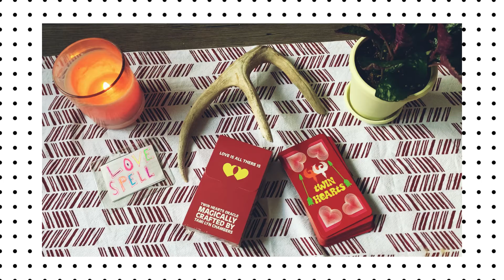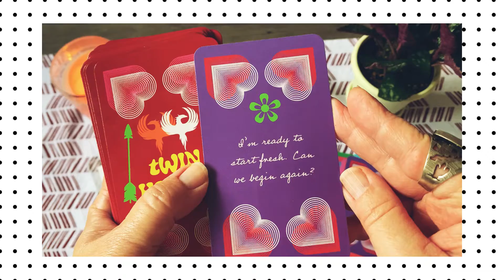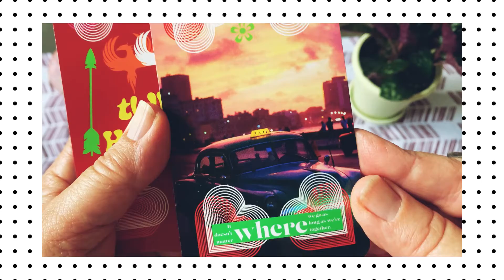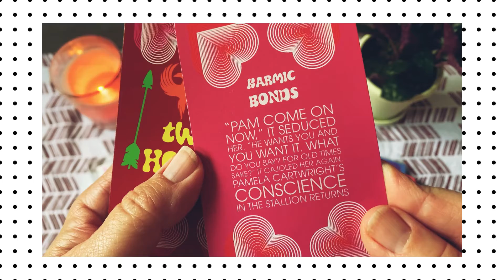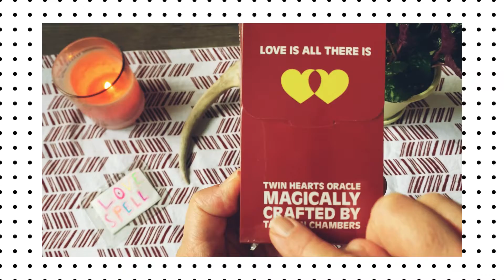💞TWIN HEARTS ORACLE 🌸 flip through 🌹 Twin Flame 🔥 Soulmates 🌺 Love Deck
TWIN HEARTS ORACLE magically crafted with love is a deck for Twin Flames, Soulmates, and all relationships in between.

TAMI LYN CHAMBERS is an Author, Artist, and Master Healer.

I write channeled fiction, design and create Oracle/tarot decks and am a Master energy healer using many different modalities.

READ MY BOOKS:
ALL EBOOKS FREE TO READ

DIRECT DOWNLOAD via my publisher SMASHWORDS (you’ll need an ePub reader app to read:

APPLE BOOKS, GOOGLE BOOKS, or BARNES AND NOBLE